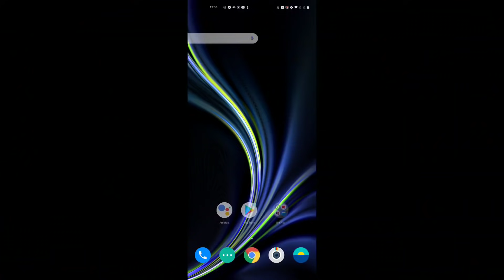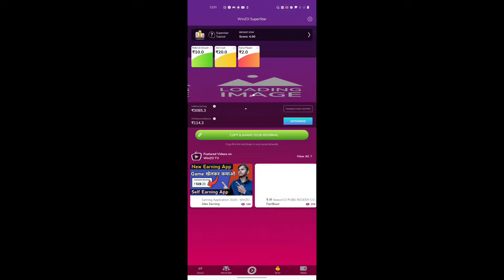FREEFIRE BEST COLECTION 2021|| BETTER THAN LOKESH GAMER AND DYLANPROS ?😵GARENA FREEFIRE@SUDIPSARKAR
1.Garena Free Fire Indonesia Live 🇮🇩
2.Garena Free Fire Brazil Live 🇧🇷
3.Garena Free Fire Brasil Live 🇧🇷
4.Garena Free Fire India Live 🇮🇳
5.Garena Free Fire Singapore Live 🇸🇬
6.Garena Free Fire Thailand Live  🇹🇭